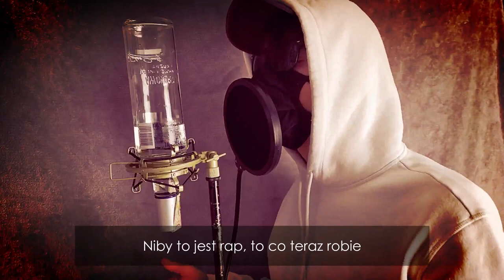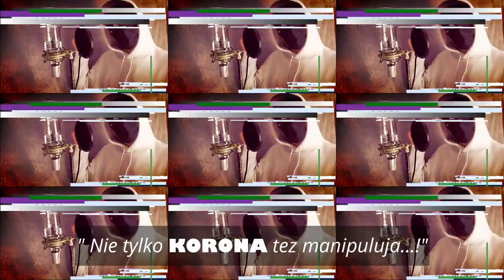Maciej Niedziela hot16challenge2 ♪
Dzięki wielkie za nominacje Kuba Zuzak ! no i oczywiście sobie ( SeXtolce )

Druga edycja legendarnej rapowanej akcji to nie tylko nagrywanie muzyki, ale również pomoc w walce z "KoronaŚwirusem" hehe XD

Muzyka: SeXtola
Tekst: SeXtola
Produkcja: SeXtola
Nominuje sama siebie !